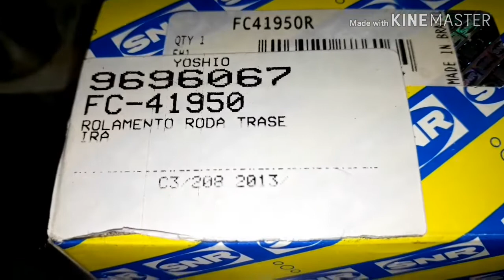Rolamento de roda ruído como trocar !!! Citroen C3 novo 1.5 8 V Flex 2014 .